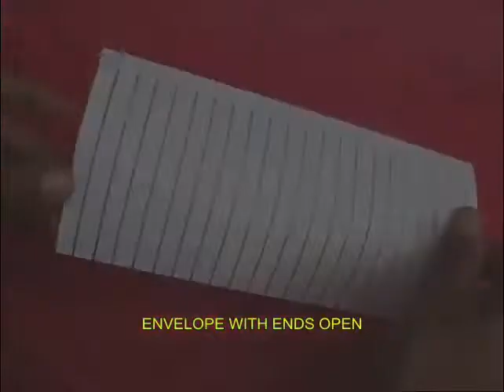Envelope Petals | Assamese | Fun with an Envelope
Make a lovely flower using an old envelope.
You will need an old envelope, color tape and scissors.
Take an old envelope.
Leave 1-cm from the top edge.
Draw lots of parallel lines all along the length of the envelope.
Cut both the ends of the envelope.
The envelope will be open on both the ends.
Stick a line of red and green tape in the centre of the envelope.
Now cut along all the marked lines.
Do not cut on the 1-cm top strip.
The model will now have a series of parallel paper strips like a GARLAND.
Now fold the model into a circle like a flower.
It will make a circular flower with radiating petals.
Stick both ends with a piece of sticky tape.
Apply glue on the back of the flower and stick it to a card base.
This will make a beautiful hanging decoration. This work was supported by IUCAA and Tata Trust. This film was made by Ashok Rupner TATA Trust: Education is one of the key focus areas for Tata Trusts, aiming towards enabling access of quality education to the underprivileged population in India. To facilitate quality in teaching and learning of Science education through workshops, capacity building and resource creation, Tata Trusts have been supporting Muktangan Vigyan Shodhika (MVS), IUCAA's Children’s Science Centre, since inception. To know more about other initiatives of Tata Trusts, please